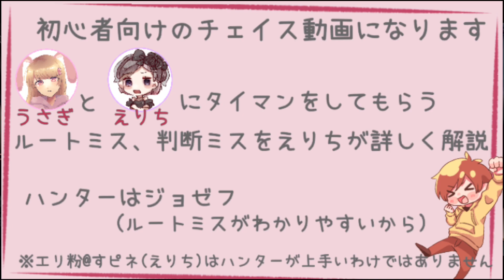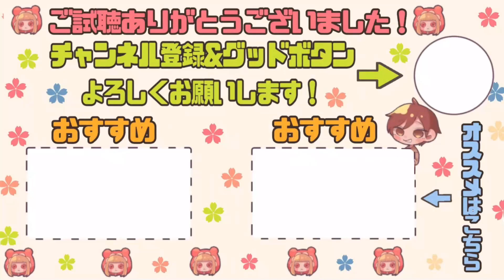【チェイス】私はチェイス苦手だな...と思う方は見てください【第五人格】【IdentityV】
▼粉Tube・粉クランに関するお話しはこちらのDMまで
※コラボや動画投稿依頼など大歓迎です

◆主要メンバーのファンタグです！◆
ふえ：かたくりこふ絵
えりこ：絵りこ
すこしろ：しろの絵日記
めあ：めあにっき
おみ：びす粉あーとおみ
うさぎbot：うさぎの観察絵日記
っぺえもん：っぺ絵もん
※イラストなどを描いていただいた際には
このタグを付けて投稿していただけると嬉しいです！